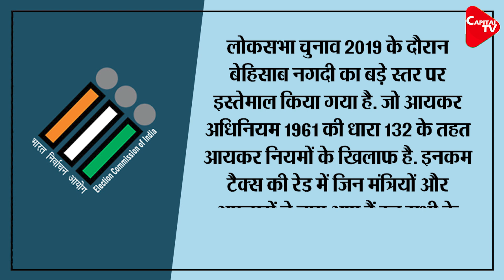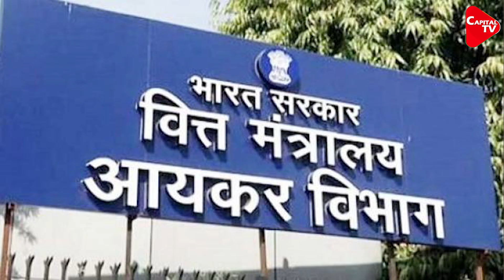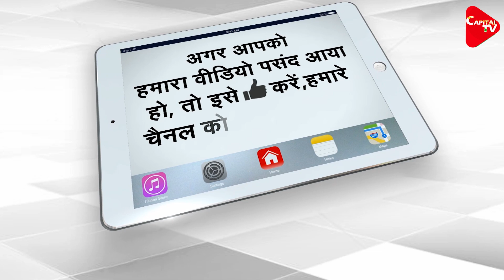EC orders FIR against 3 IPS officers, others in polls cash case against Kamal Nath aides| Capital TV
The Election Commission has asked the Madhya Pradesh CEO to lodge a criminal case against three IPS officers and others whose alleged role in the use of black money during the 2019 general election came to the fore after the I-T department raided close aides of former chief minister Kamal Nath.